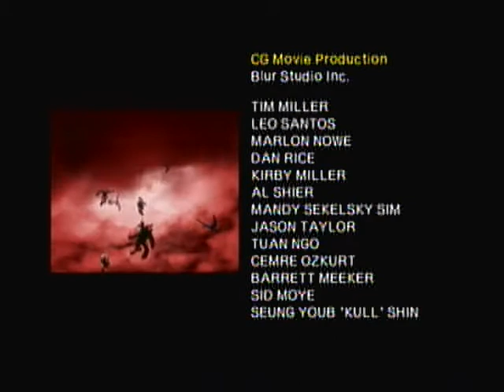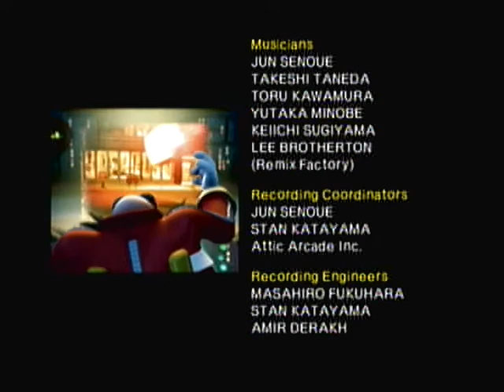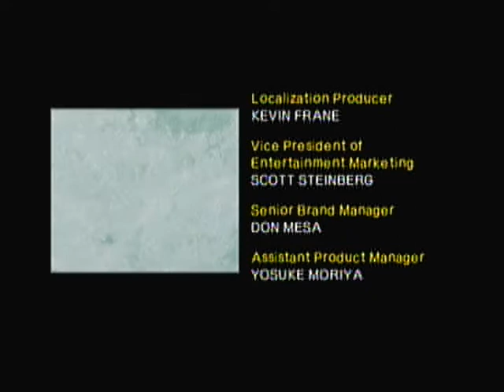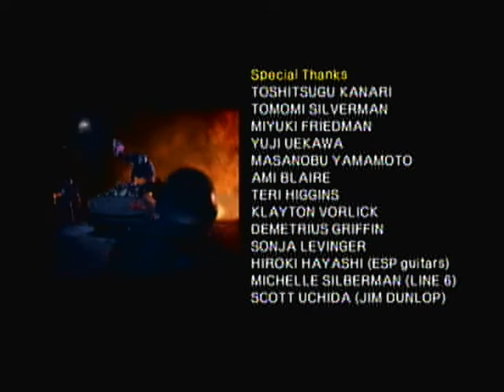Let's play Shadow the Hedgehog Final Neutral Cutscene Hero+Credits